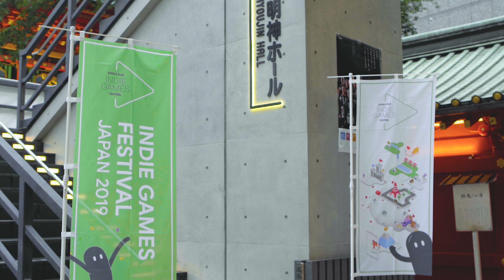Indie Games Festival 2019 トップ20 カミオリ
Google Play が主催する Indie Games Festival は、世界中のインディーゲーム デベロッパーの情熱とイノベーションを称えるイベントです。2019 年のコンテストはヨーロッパ、日本、韓国で実施されました。
ディベロッパー：TeamOrigami
コメント：キム チョンサ（Google Play Apps & Games コンテンツ開拓担当ゲーム部門 日本統括部長 ）
イベント ウェブサイト